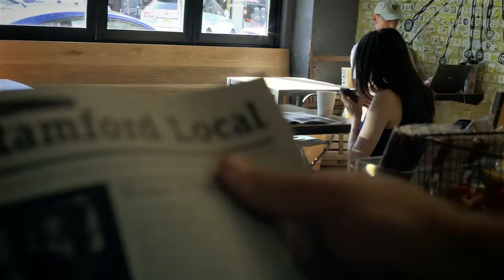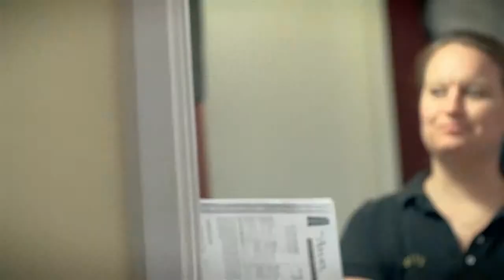Avon Theatre Commercial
Frantz Lecoeur cameo in Avon Theatre Commerical